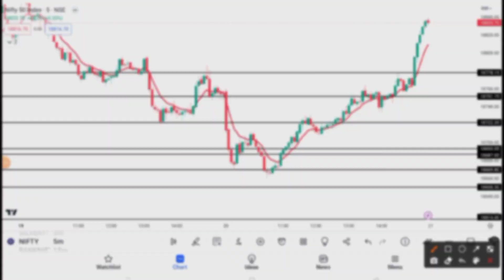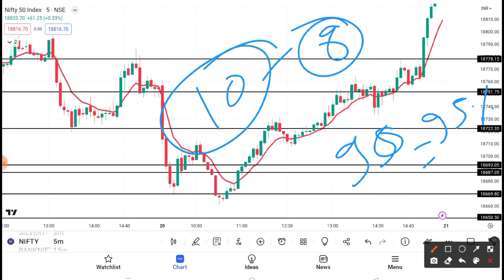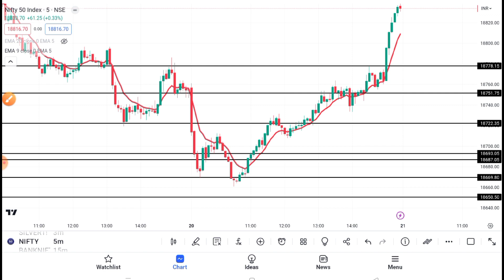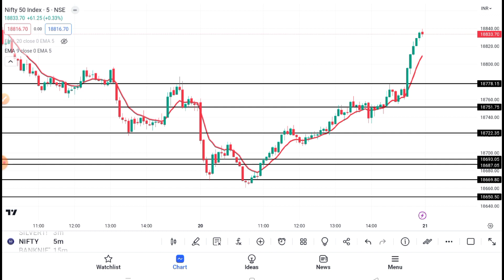How i Make 1.64Lkah+ Profit Booked Intraday Trading | 9 ema scalping strategy | zero Loss Strategy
Techqee Emmi

aany queries

stock market
stock trader
stock king
stock twins
option trading
option selling
option guide
option guide
option chain analysis
stock king
theta gainers
bank nifty